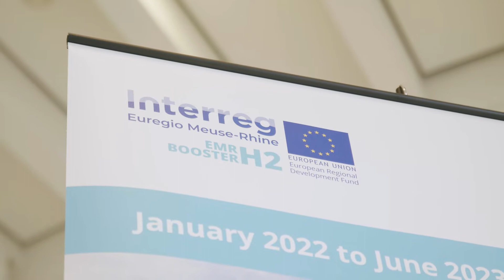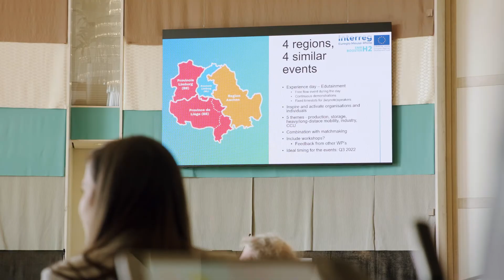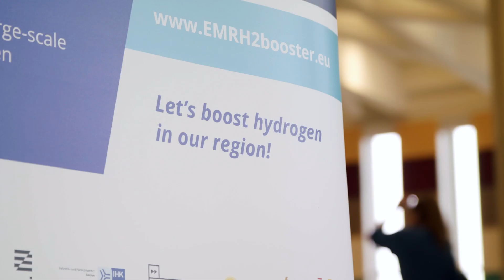EMR H2 Booster Kick-off event Maastricht, Dutch Province of Limburg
In this video the project partners of the EMR (Euregio Meuse-Rhine) H2 Booster Project tell you how they will boost hydrogen in the region.